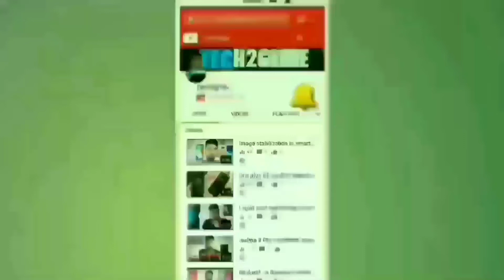Realme 2 Pro Review With Pros & Cons After Six Month Of Usage🔥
Namaskar dosto is video main Maine aapse realme 2 pro ke baare me baat ki hai aur aapko batya hai ki realme 2 pro ka review dosto bahut hi accha mobile aapko pasand aayega aur video bahut acchi bani hai🔥